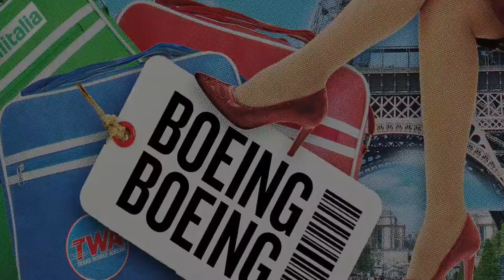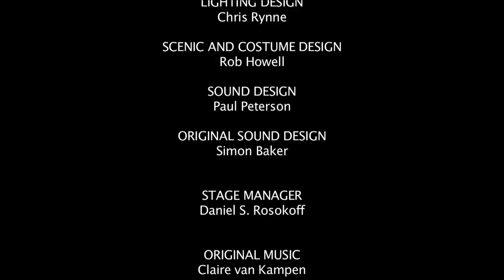Boeing-Boeing Preview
The hilarious jet propelled comedy, BOEING-BOEING, must close April 18!